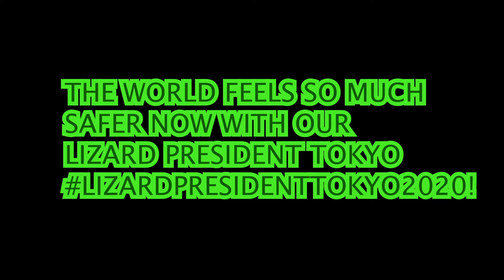Encouraging Words From Our Future President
During these troubling times, it's easy for everyone to have low morale, but rest assured! There's someone who haves survived quarantine for almost 7 years and rumors have it that they might be running for President!